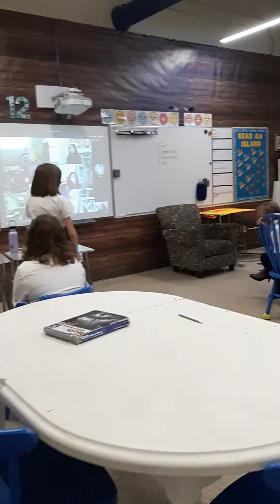Meghan- student of the week, Covid style